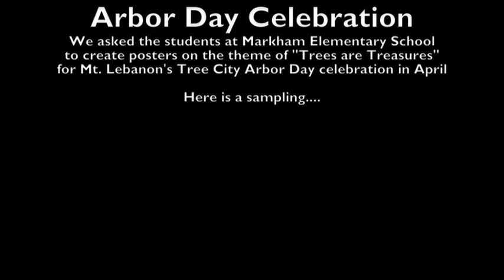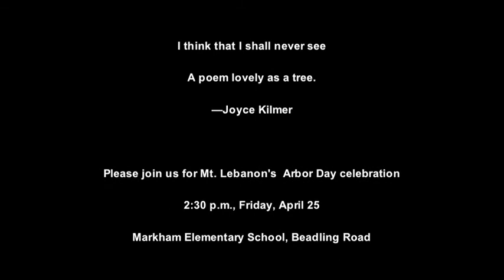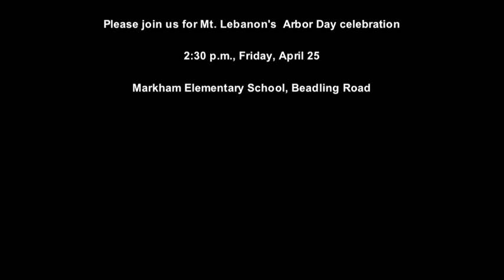tree city slide show 2014